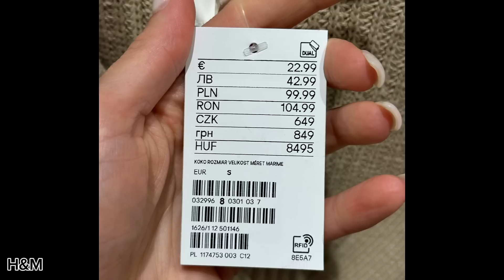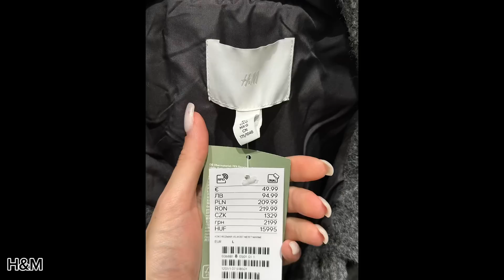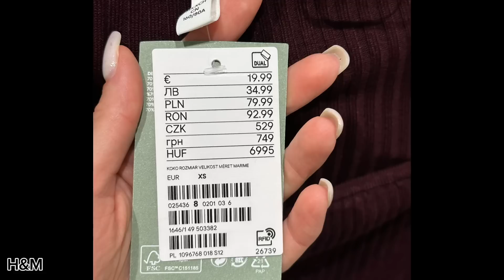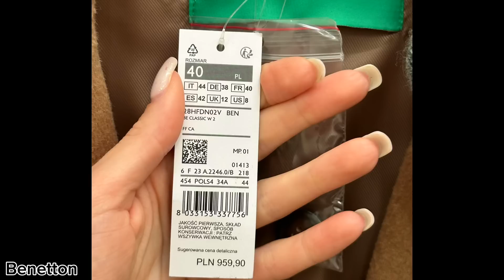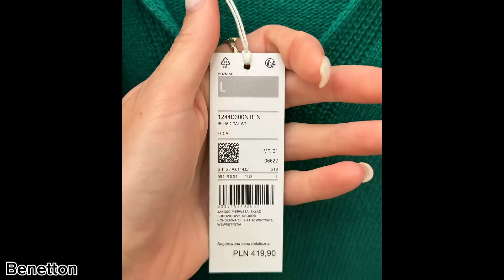ШОППІНГ ВЛОГ: ПАЛЬТО та ОДЯГ на осінь/Massimo Dutti/ Benetton/Reserved/H&M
Всім привіт , була змушена перезаписати озвучку за кадром ,так як вчора в пятницю ютуб відео заблокував за порушення авторських прав,так як лунала музика в примірочних, де я робила огляди.
Дякую за розуміння ,та підтримку.
В сьогоднішому відео Ви побачите огляд таких брендів як: Massimo Dutti, RESERVED, HM, BENETTON.
Покажу велику кількість пальто та верхнього одягу ,а також новинки на осінь.

МОЇ ПАРАМЕТРИ:
84-63-90
Зріст 172см
Довжина стопи/устілки 25см